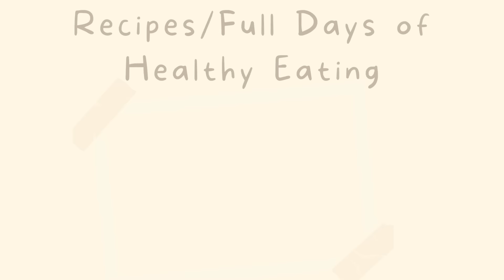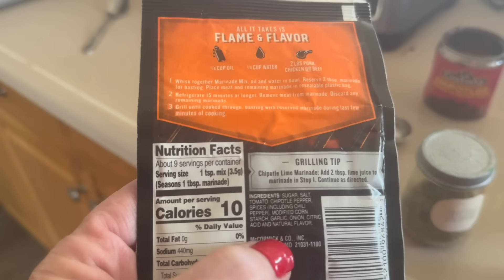Spend The Day With Me! Big Adam News! Tons of Cooking!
Rise and Shine Suburban Homestead

Code: JOAN10

Code: joan